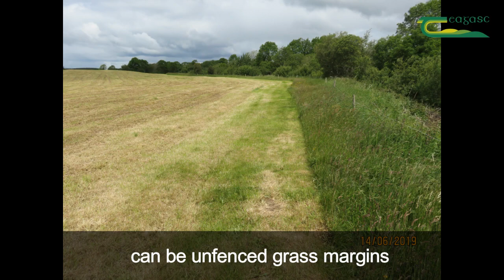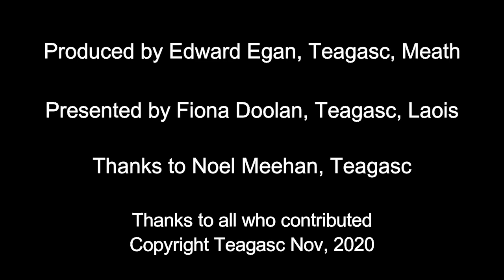What is a Riparian Margin and what can it do for Water Quality?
A Riparian Margin is the land that runs alongside our rivers and streams. These margins can vary in width and type but in simple terms they are basically the corridors that are adjacent to our water bodies. Fiona Doolan, Teagasc ASSAP Advisor, Laois tells us more in this video.